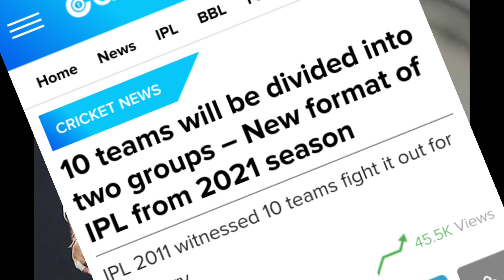IPL 2021- BCCI announced 2 New teams for ipl 2021: Ahemdabad lions, Kanpur riders